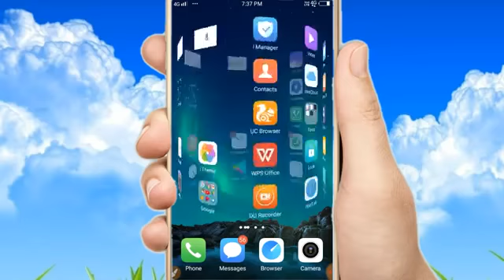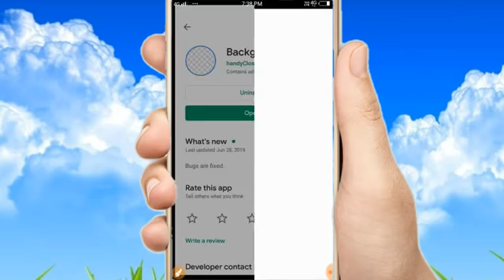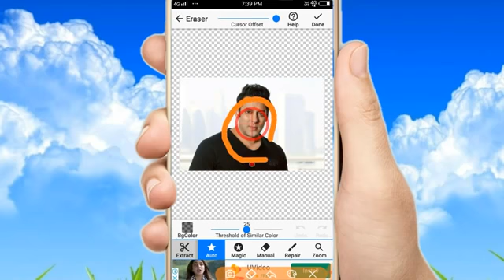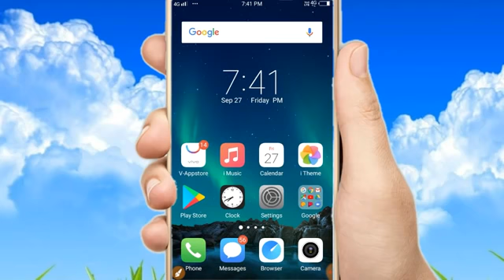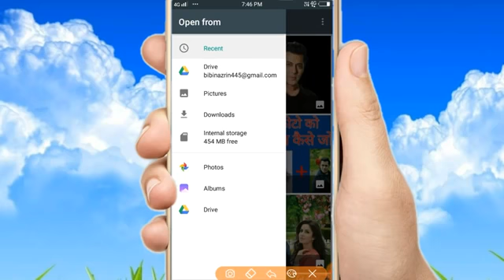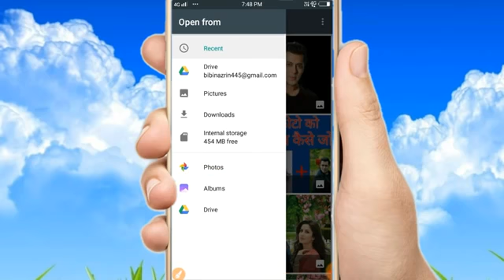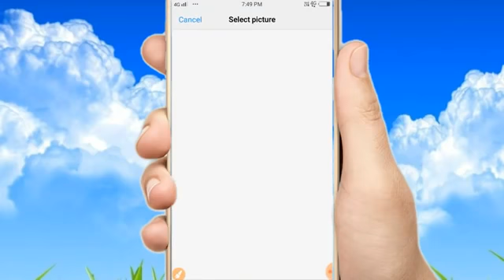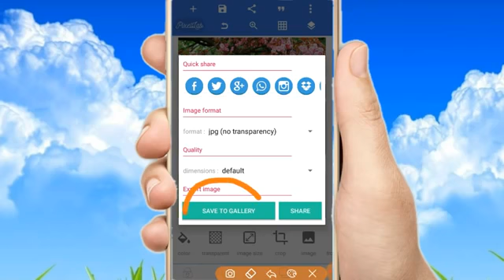How to make two photos to make one photo 2021 ka new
How to make two photos to make one photo